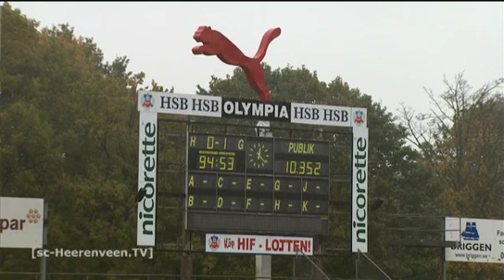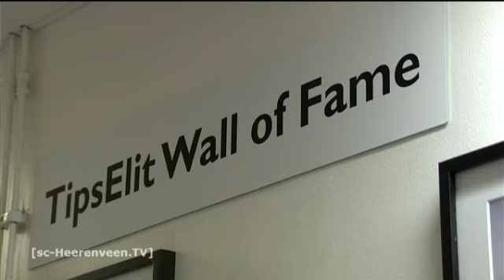Reportage Erik Edman in Zweden (seizoen 2010/2011)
Voor Erik Edman is de cirkel rond. De Zweedse verdediger begon zijn profcarrière bij Helsingborgs en nu op bijna 32-jarige leeftijd is hij er weer teruggekeerd. Tussen 2001 en 2004 speelde Erik Edman 91 competitiewedstrijden voor sc Heerenveen. In die periode werkte hij zich op tot international en maakte hij met Zweden het WK van 2002 en het EK van 2004 mee. Reden genoeg voor een bezoek van [sc-Heerenveen.TV]